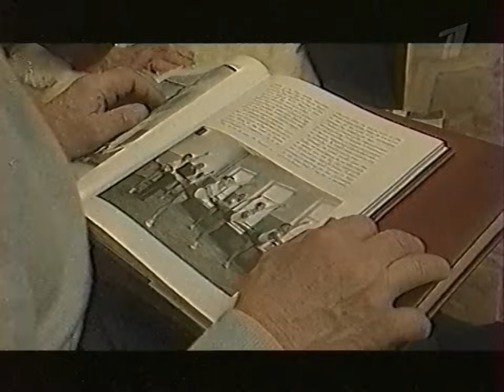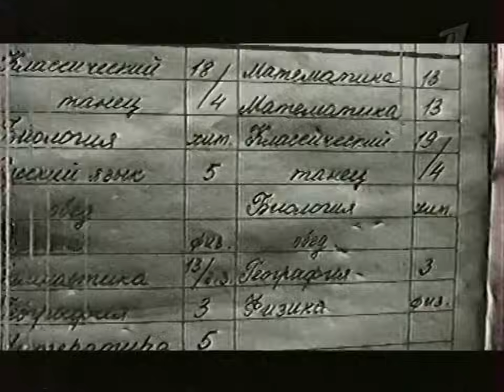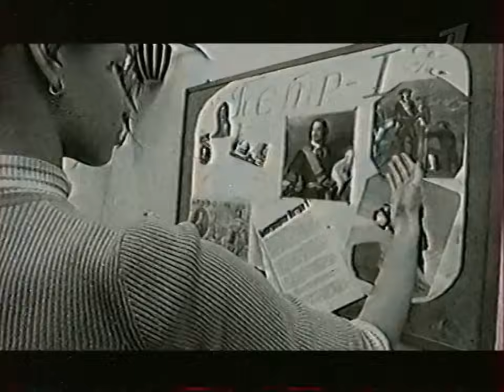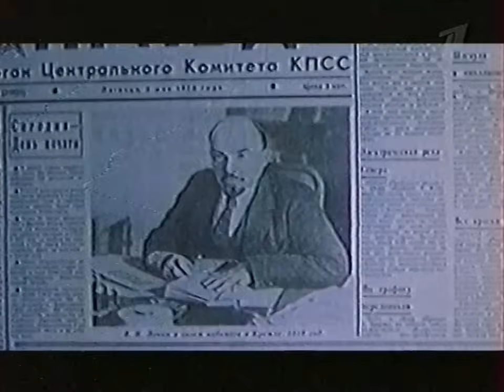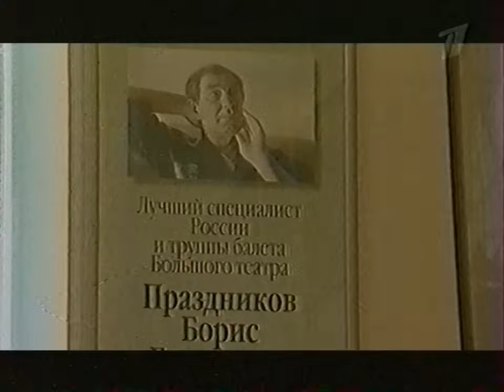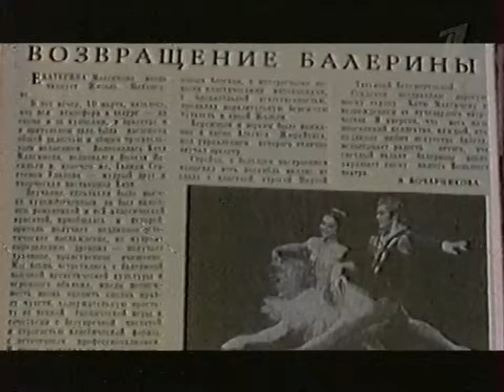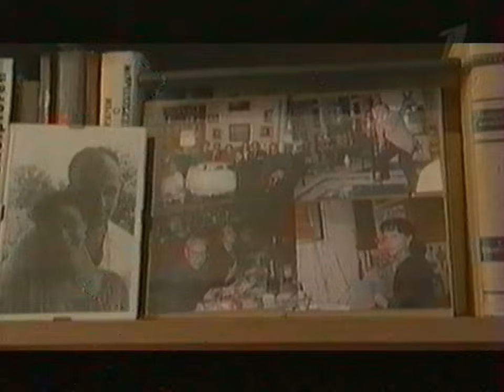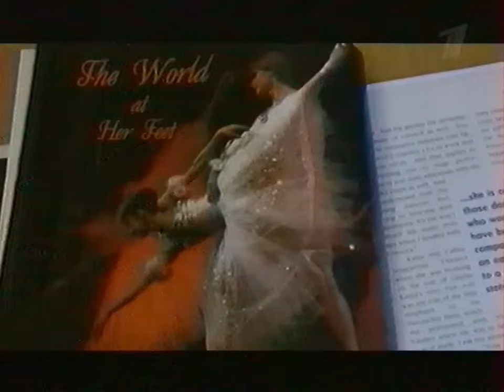Екатерина Максимова. Великая (Первый канал, 01.02.2009)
Вы можете помочь в приобретении новых кассет и оборудования: WMR: R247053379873
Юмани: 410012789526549